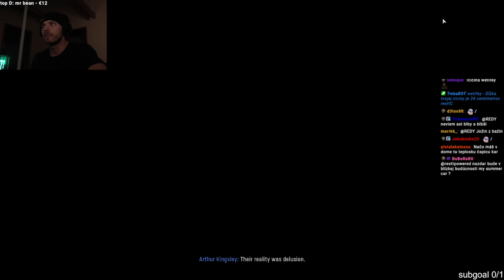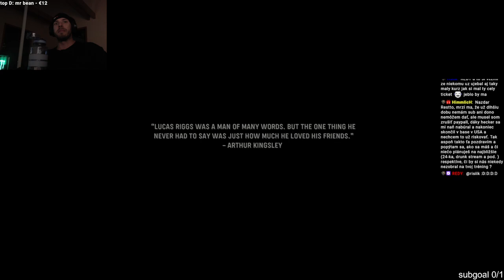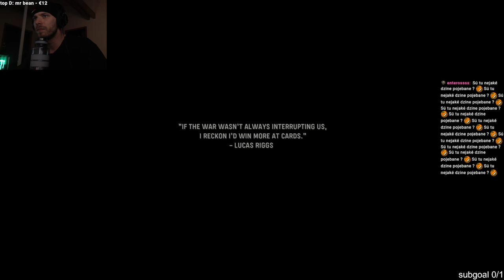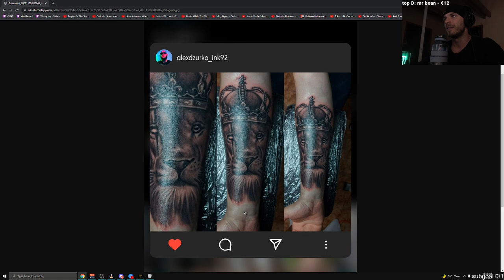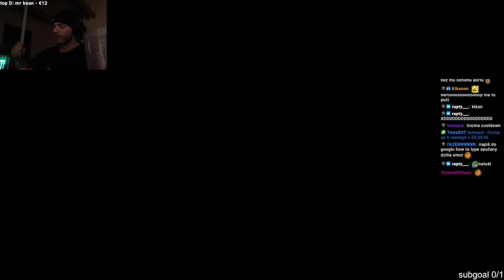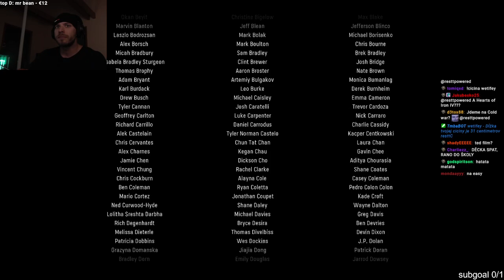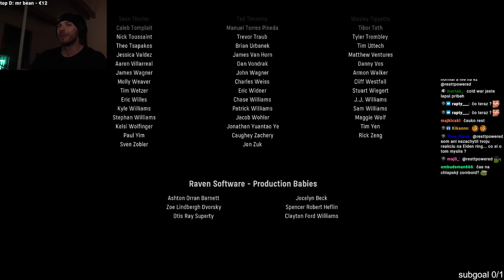RESTT - CALL OF DUTY VANGUARD #2 [9.11.2021]